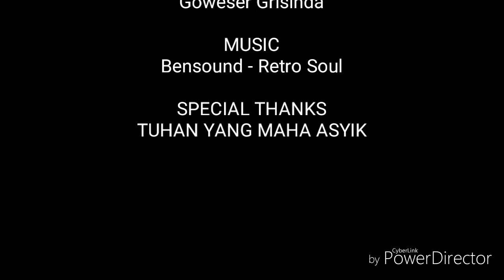Sunday Escape - Cycling to Sendang Ngembel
Routine weekly cycling activity